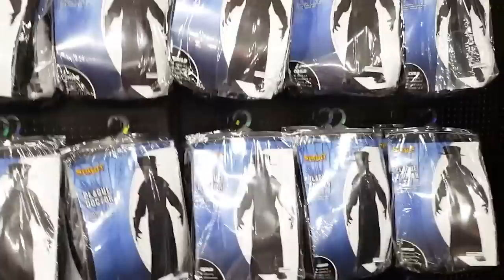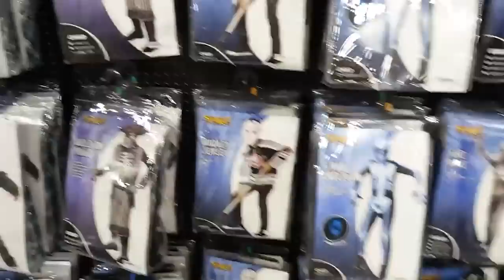Scary Animatronics! I'll Buy EVERYTHING You Can Carry In Spirit Halloween!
carlayleehd.shop